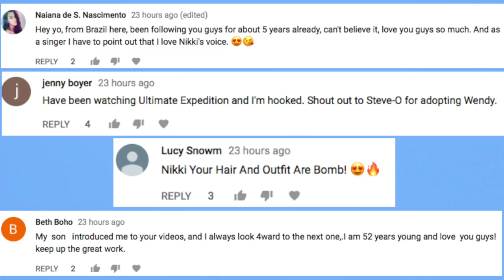AMERICANS TRY INDIAN SNACKS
We try Indian snacks for the first time. Come see our reactions!
We are Nikki, John and Iris. We post vlogs Monday-Friday. Occasionally we will miss a day if we had too much to edit for our multiple channels. If there is no vlog check Pranksters in Love for a new prank :) We recently moved to Minnesota after living in Los Angles for 10 years. We realized that nothing beats family and we want to raise our daughter in the midwest. We are living with Nikki's mom for the summer in the small town of Northfield, MN. This is where we grew up! Then, we hope to purchase our forever home in the Minneapolis area this fall. We are a Prank Couple turned family vloggers. We had our beautiful baby girl named Iris October 16th 2014. Follow our adventures in parenthood and watch our daughter grow with us. We post pranks, challenges, and our every day adventures. We try to be a cool mom and a cool dad. lol. We love being parents! Family is everything. We also have a zoo of rescue animals.
NIkki's channel-
Nikki's Mommy and beauty tips

Johns SnapChat:
NikkiandJohn